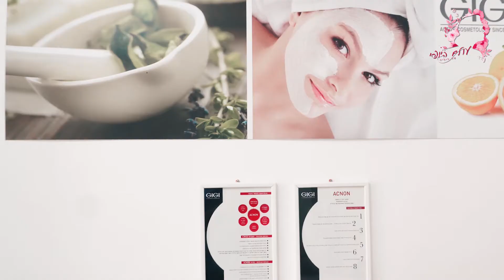Main Lilya Presentation